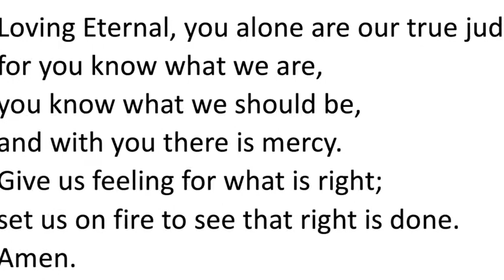Beyond Being Victims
The risk in these times is that we buy into a sense of victimhood, especially if life has already dealt some rough blows.  The further risk is that our sense of victimhood can lead us to look for others to blame or scapegoat like other ethnic groups, or immigrants, for example. Where, though can we get the psychic and social strength for help? Rabbi Jonathan Sacks points us to Stories of faith, among others important helps. Our Gospel today also points us to a bigger picture and to a future direction, while living from the present.